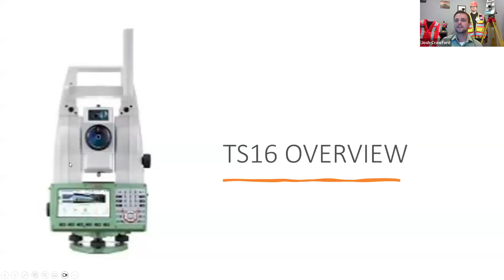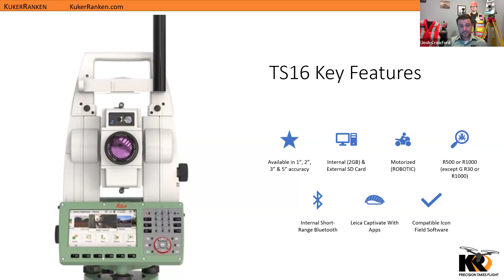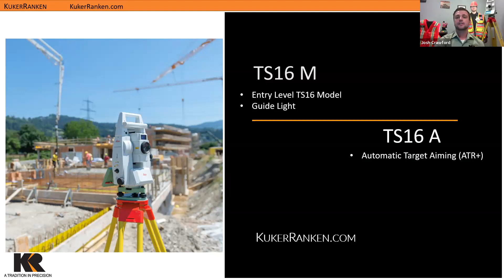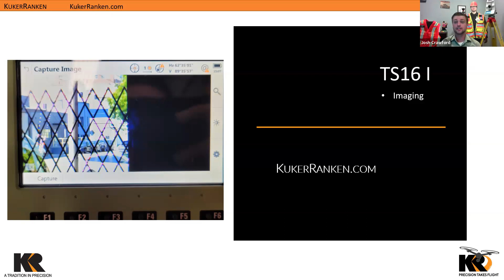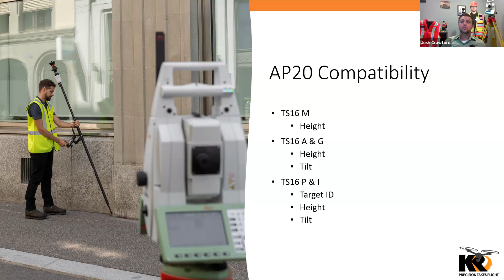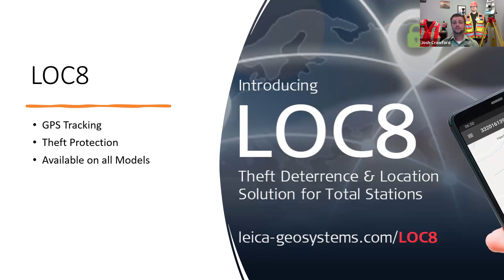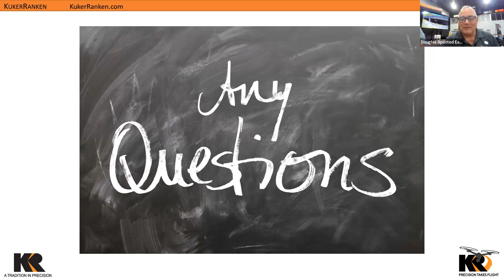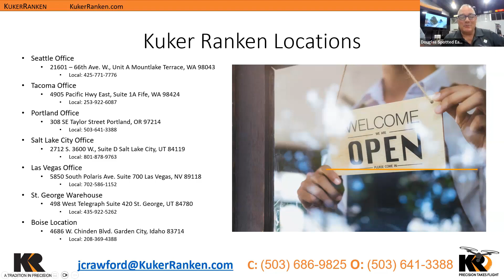More on the Leica TS16 with Josh Crawford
Josh Crawford of our Portland, OR store, shares his thoughts and best features of the Leica TS16 total station.